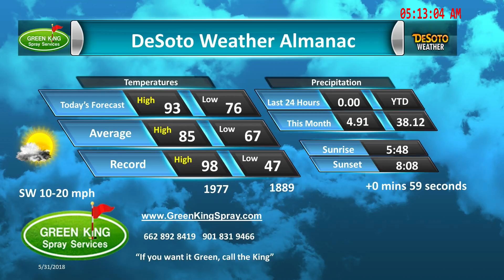Green King Spray May 31, 2018